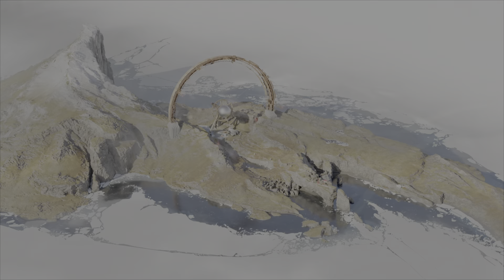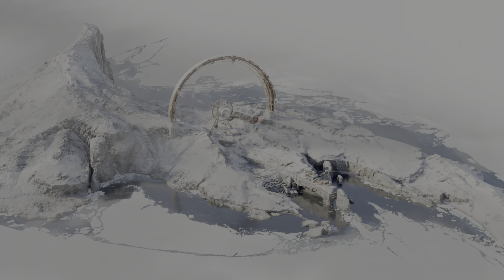Trujący gaz: Deadhloop (PS5/PL) # 15